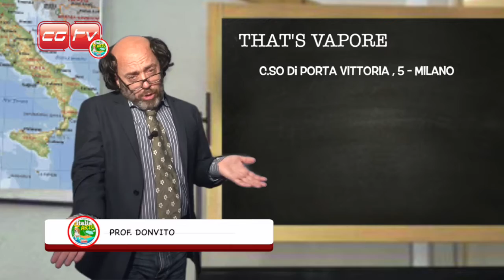ITALIA DI ARTU 2015 - That's Vapore a Milano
L'Italia di Artù in collaborazione con LetsTravelDOGether , vi porta a conoscere un ristorante molto particolare.. il THAT'S VAPORE in Corso di Porta Vittoria, 5 - Milano.
Per tutti gli amanti della cucina sana, e rigorosamente cotta al vapore, questo locale è perfetto.
Il prof. DONVITO dopo una rigida e severa verifica proclama il verdetto...IL THAT'S VAPORE è un locale Pet Friendly, Artù e Pablo al loro arrivo hanno avuto il piacere di assaporare alcune delizie del kit di benvenuto offerto da Forza10.

Vi lasciamo al video ricordando che anche il That's Vapore verrà inserito nella APP dell' ITALIADIARTU in uscita su APP STORE e GOOGLE PLAY.